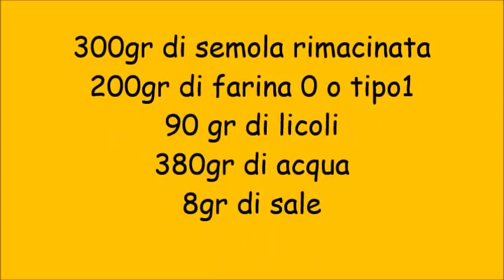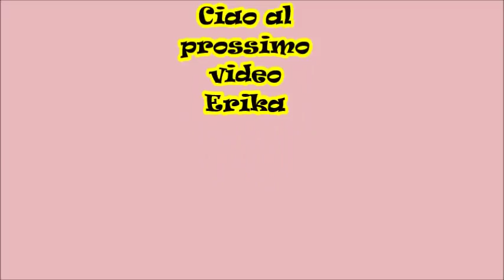Ciabattine con licoli